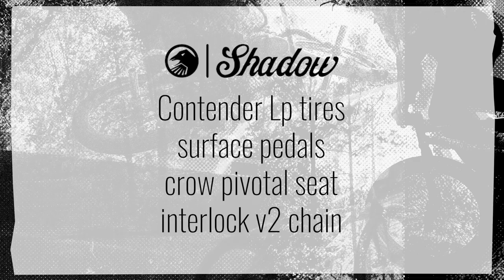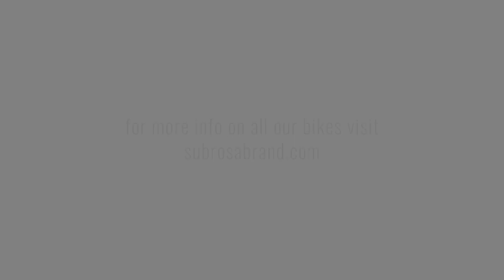Subrosa Malum 2020 Complete Bike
un des tops de la gamme Subrosa avec le Malum

Spec:
Frame: 100% Chromoly
Top Tube: 21.0"
Chain Stay: 13.5"
Head Tube: 75*
Seat Tube: 71*
Stand Over: 9.0"
BB Height: 11.5”
Brake Mounts: Removable
Fork: 100% Chromoly - 30mm Offset
Bars: 100% Chromoly - 2pc 9.0"
Grips: Shadow Genetic DCR
Bar Ends: Shadow Nylon
Headset: Rant Bang Ur Integrated
Stem: Subrosa Rose Top Load
Front Rim: Rant Squad 36H Alloy Double Wall
Rear Rim: Rant Squad 36H Alloy Double Wall
Front Hub: Rant Party On V2 Sealed Female Axle
Rear Hub: Rant Party On V2 Sealed Cassette Male Axle
Tires: Shadow Contender 2.4" LP
Cranks: Rant Bangin' 8 Chromoly 3pc 170mm
Bottom Bracket: Sealed Mid
Sprocket: Subrosa Petal Alloy
Gearing: 25 - 9
Chain: Shadow Interlock V2
Pedals: Shadow Surface Plastic
Seat: Shadow Crow Pivotal
Seat Clamp: Shadow Alfred
Brake Lever: Rant Hinged
Brakes: Rant Spring Brakes V2
Weight: 11.97 kg = 26.3 lbs